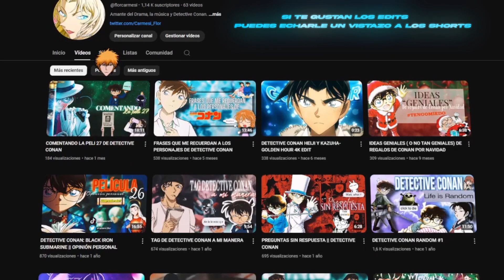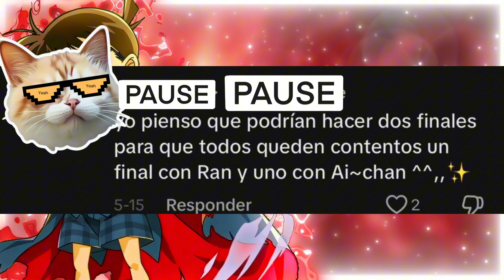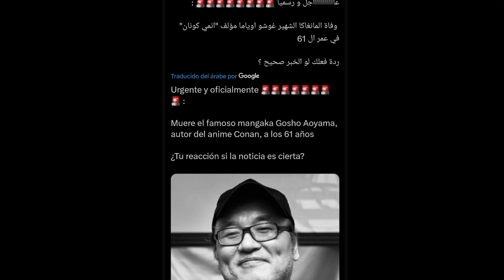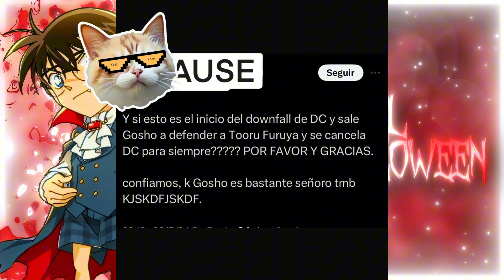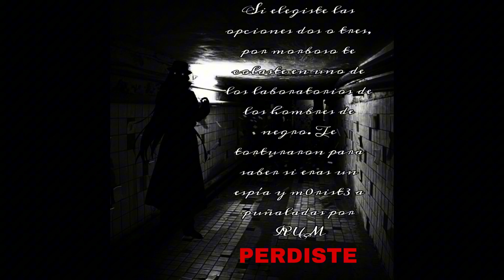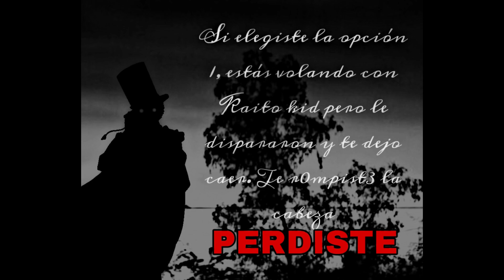ESPECIAL HALLOWEEN🎃|| DETECTIVE CONAN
Especial veneno creo que le queda mejor